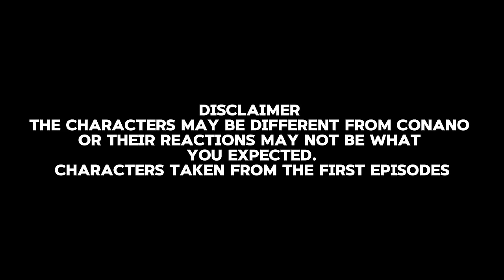Gojo's Students React To Naruto As A New Student // Gacha React